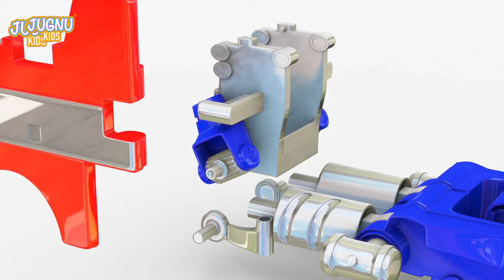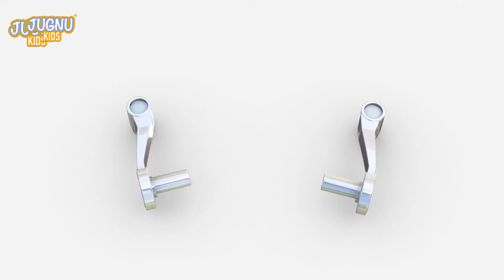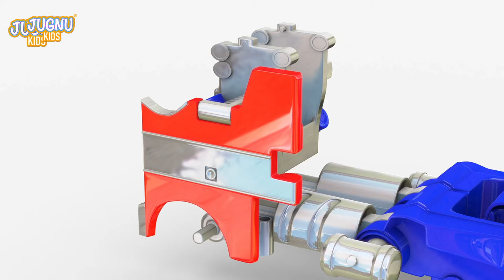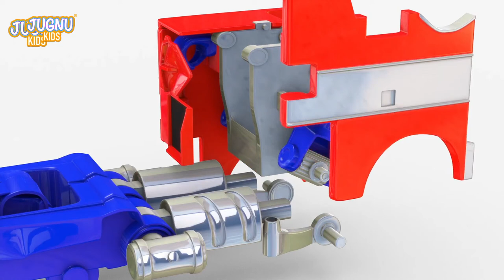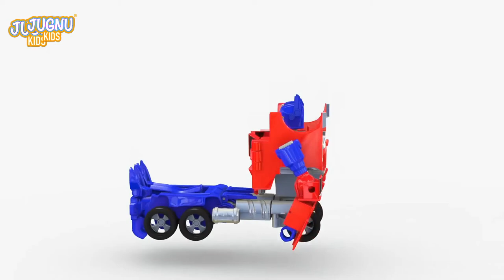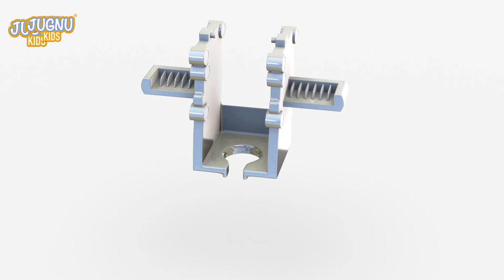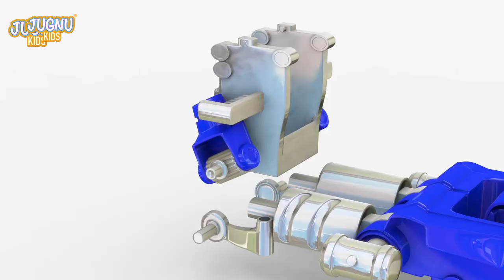Car Loader Trucks for kids - Cars toys videos, police chase car, fire truck - Surprise eggs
Hey, Lovely kids enjoy with the latest construction video of red loader truck and many more from Jugnu Kids nursery rhymes and kids songs with the help of surprise eggs. We can also construct car toys, Loader Trucks for kids, car for children, police car, fire trucks by surprise eggs. Here kids can enjoy unboxing toys and play with trucks and cars.